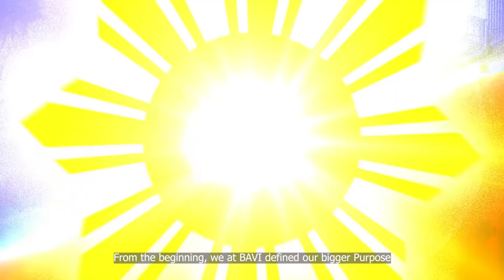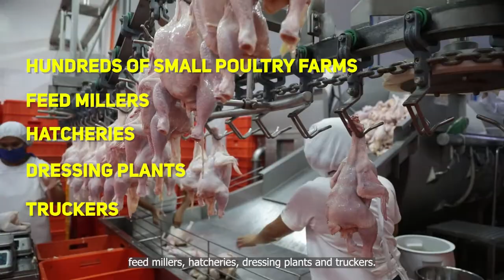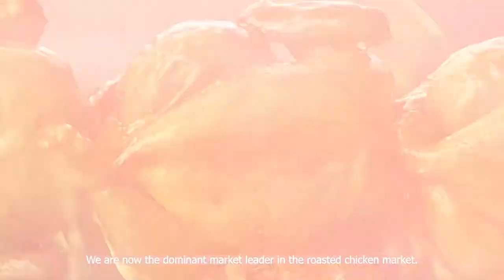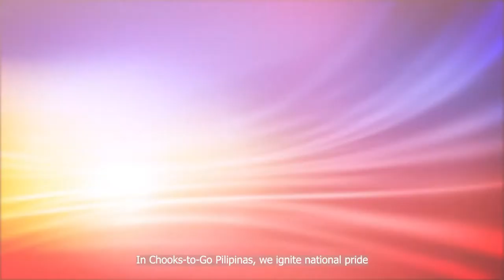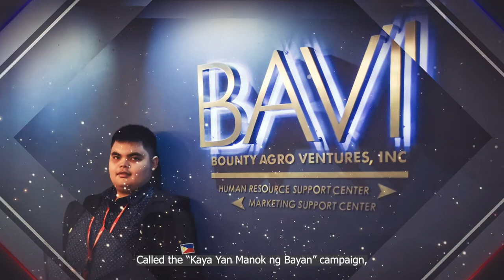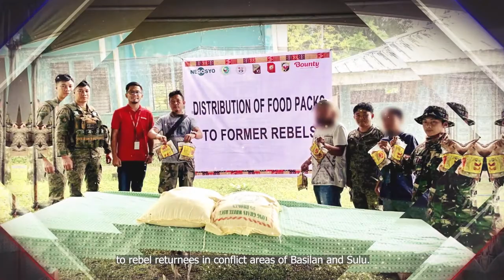Puso Para sa Pinas as BAVI's Employment Brand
BAVI President Ronald Mascariñas shares the secret behind the company’s strong employment brand during the People Management Association of the Philippines (PMAP) Annual Conference today.

PMAP is the premier association of human resource and people managers in the Philippines, with over 2,500 member organizations.

WATCH Boss Ronald's informative and inspiring presentation.